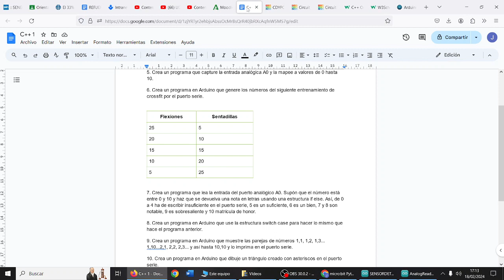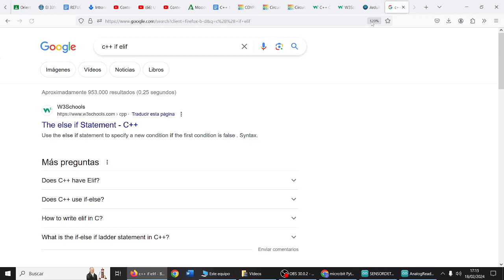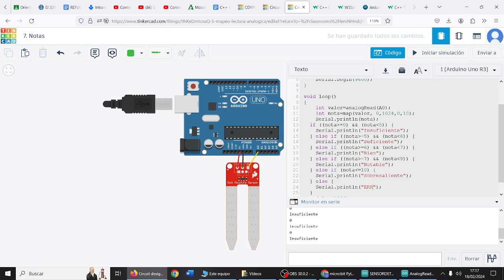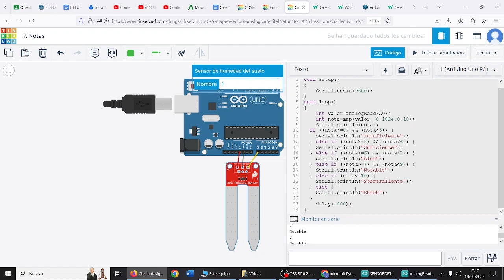Arduino Bucle If Else if Programación C++ TIC CDyPC 1 2 BACH IES Monterroso